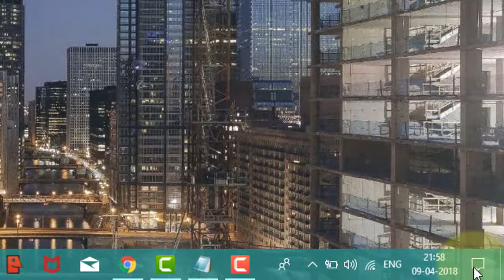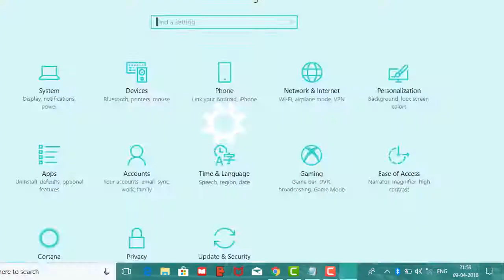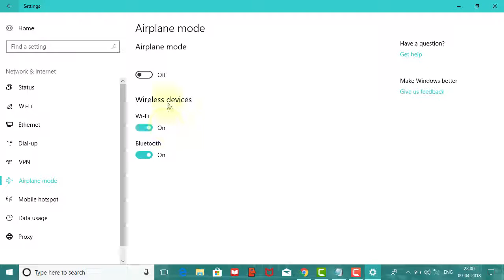How to Turn On or Off Airplane Mode in Windows 10/11 | 2 Easy Method